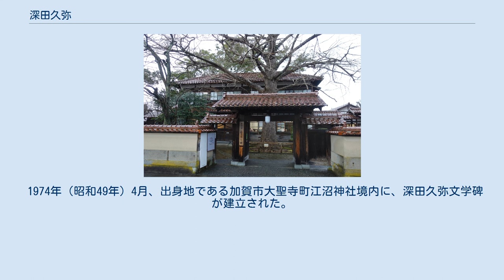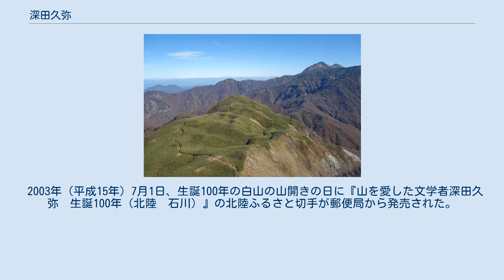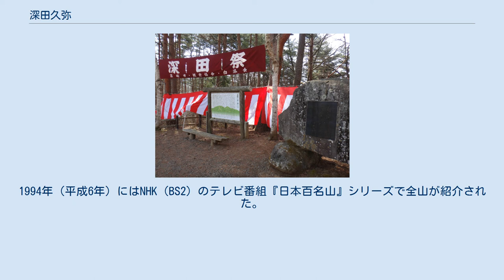深田久弥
深田久弥終焉の地（山梨県茅ヶ岳） 深田 久弥（深田 久彌、ふかだ（ふかた）きゅうや、1903年3月11日 - 1971年3月21日）は、石川県大聖寺町（現在の加賀市）生まれの小説家、随筆家および登山家である。
 山をこよなく愛し、読売文学賞を受賞した著書『日本百名山』は特に良く知られている。
俳号も山の入った「九山」である。
1971年（昭和46年）3月21日の登山中に、茅ヶ岳山頂直下で脳卒中のため68歳で死去。
その場所には『深田久弥先生終焉の地』と表記された石碑が立っている。
「深田クラブ」により100名山を加えて200にした日本二百名山もある。
 1903年（明治36年）3月11日、石川県江沼郡大聖寺町字中町（現在の加賀市）に長男として生まれる。
加賀市南西部にあり福井県境に近い富士写ヶ岳（942メートル）への登山は地元の多くの小中学校の遠足コースであったが、12歳の時登ったのがきっかけで登山に興味を持ったと自書で述懐している。
 旧制福井中学（現・福井県立藤島高等学校）から第一高等学校（現・東京大学教養学部）に進み、文芸部で堀辰雄や高見順と知り合う。
また山岳部員として山にも親しんだ。
一高卒業後は東京帝国大学文学部哲学科に進む。
 1927年（昭和2年）、東京帝国大学文学部哲学科に在籍しつつ当時円本ブームに沸いていた改造社に入社。
懸賞小説の下読みをする過程で北畠八穂と知り合い、恋に落ちる。
1930年（昭和5年）より北畠と同棲を始めるとともに『オロッコの娘』などの小説を発表。
これらの作品が好評だったことに勇気を得て大学を中退、勤めを辞めて文筆一本の生活に入った。
 1932年（昭和7年）に発表した『あすならう』で文壇的評価を確立したが、実は『あすならう』も『オロッコの娘』もその他の作品も、北畠の作品の焼き直しであった。
このことに気付いた小林秀雄や川端康成から厳しくたしなめられたため、時には深田自身が独自に作品を書くこともあったが、全くの駄作に終わった。
 1933年（昭和8年）10月、『文學界』が創刊され、その同人となる。
同人は他に広津和郎、川端康成、小林秀雄、林房雄、武田麟太郎がいた。
深田はこの年編集委員になる。
 1935年（昭和10年）に日本山岳会に入会する。
 1940年（昭和15年）3月、北畠と入籍して正式に夫婦となる。
だが、翌1941年（昭和16年）に初恋の女性・木庭志げ子（中村光夫の姉）と再会して道ならぬ恋に落ち、脊椎カリエスで寝たきりの北畠を差し置いて志げ子と逢引を繰り返す。
一方、かねてから親交のあった中島敦は、1941年6月にパラオに出立する前に、深田に自身の原稿をまとめたもの『古潭』を託し、発表の仲介を依頼した。
深田は1942年（昭和17年）に、前年託された中島の原稿のうち『李陵』『山月記』、また田中英光の『オリンポスの果実』の原稿を『文學界』に紹介した。
 1943年（昭和18年）5月、志げ子が深田の子を出産したことが北畠に露見する。
それから4年後の1947年（昭和22年） に北畠と離婚の上、志げ子と再婚した。
激怒した北畠に小説焼き直しの件を暴露されたため、作家としての深田の信用は失墜し、10年以上にわたる雌伏生活を余儀なくされた。
 1949年（昭和24年）、錦城山岳会を結成し、理事となる。
 1959年（昭和34年）から1963年（昭和38年）にかけて、山岳雑誌『山と高原』（朋文堂）で毎月2山の連載を50回行い、推敲の上で新潮社から1964年に『日本百名山』を出版する。
同書は翌1965年（昭和40年）に第16回読売文学賞（評論・伝記賞）を受賞、人気作家に返り咲いた。
 1966年（昭和41年）には約4ヶ月中央アジアを旅行し、その後紀行探検記を著した。
 1968年（昭和43年）に日本山岳会の副会長に就任した。
1969年（昭和44年）に山渓賞（山と渓谷社）を受賞。
 深田久弥が12歳の時登り登山に興味を持つきっかけとなった冨士写ヶ岳（ふじしゃがだけ）（942メートル、加賀市南西部福井県境近く）。
深田が育った加賀市大聖寺町付近から臨む。
 1971年（昭和46年）3月21日 - 登山中の茅ヶ岳（1,704メートル）にて脳卒中で急逝、遺作に『中央アジア探検史』（白水社）がある。
戒名は慧岳院釈普宏。
 茅ヶ岳山頂からの八ヶ岳の...